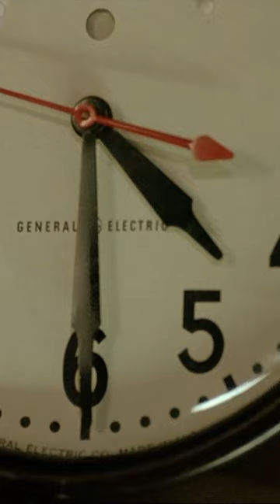Twin Peaks: Fuoco cammina con me | Shorts | The Film Club